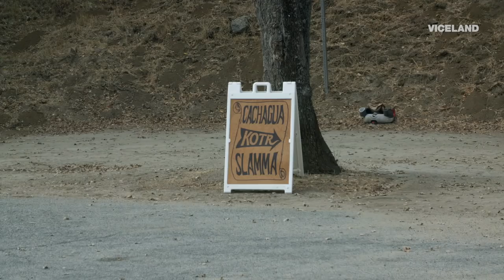Midway Meet-Up Challenge: Renaissance Edition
The guys take on the "Game of Stoke" challenge, which includes monk costumes, dirt boards, fantasy characters, and a cellist on the roof.